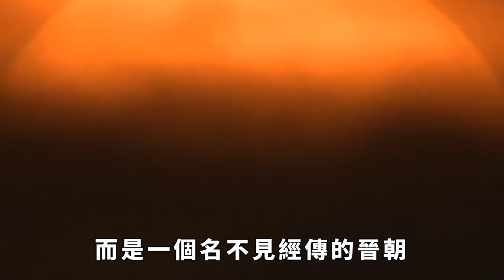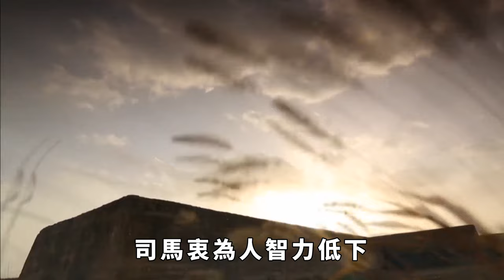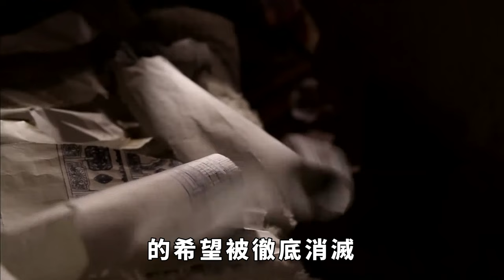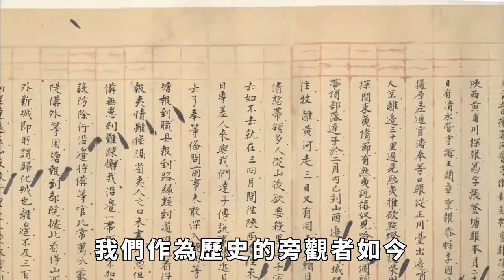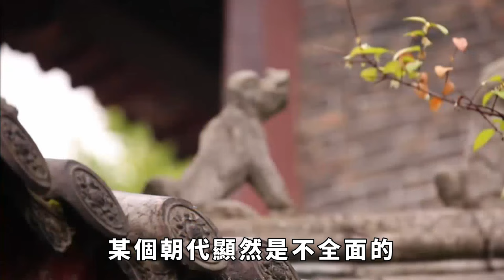歷史上無能的朝代,15個皇帝14個是傀儡，這個朝代卻承前啟後【真正歷史】皇帝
中國歷史上有很多昏庸無能的皇帝，他們不僅沒有為國家和人民做出貢獻，反而給國家和人民帶來了災難和苦難。但是，在所有的朝代中，有一個朝代可以說是最無能的，這個朝代是宋朝嗎?那你可想錯了。
皇帝 历史 古代 朝代 傀儡 承前啟後 請注意，本影片是專注於講解社會新聞和奇聞異事，完全符合YouTube社群準則。